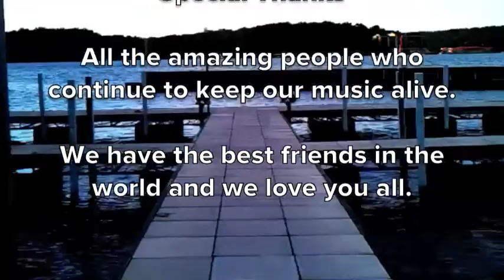Pat Hilton Band (Promo Video)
We love everyone who has supported our band and we are very excited about the future of our music.

Special thanks all our friends in the video